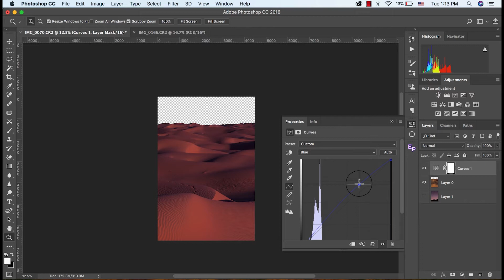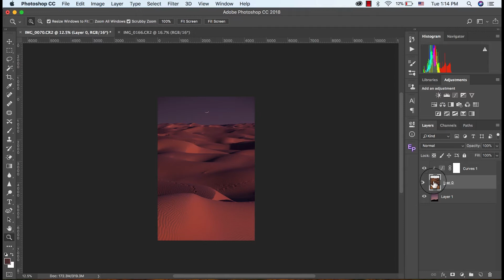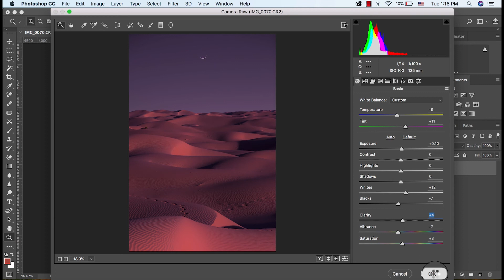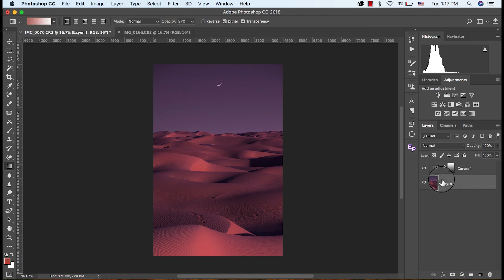سلسلة | دروس الفوتوشوب ٢٠١٨ | أحترف معالجة الصور | دمج صور مختلفة بسهولة جدا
من سلسلة دروس الفوتوشوب

اليوم الحلقة عن دمج الصور بشكل بسيط ولكن النتيجة ابداعيه لا تصعب على نفسك اي شي أعمل بجهد لتبسيط كل الطرق فمثل هذه الاعمال ليست مقصورة على عدد معين بل يتطلب الشي تعلم وتطبيق

نصائح مهمة لمن يرغب بالدمج:
- عند التقاطك للصور يجب ان تكون في مخيلتك عملية الدمج.
- خذ صور بنفسك دون البحث بالنت عن السماء والغيوم او اي شي اخر.
- درب نفسك بشكل مستمر وانتبه للتناسق في الالوان.